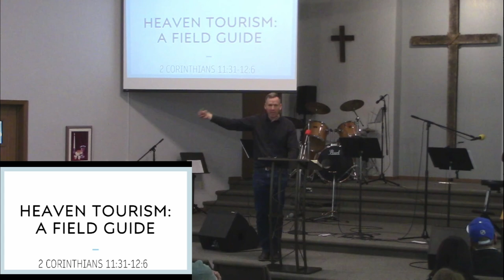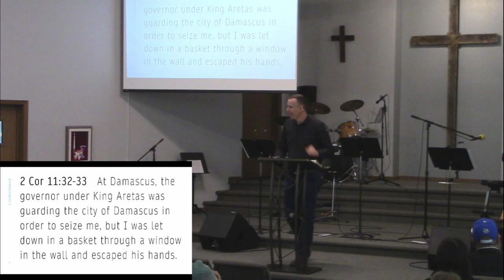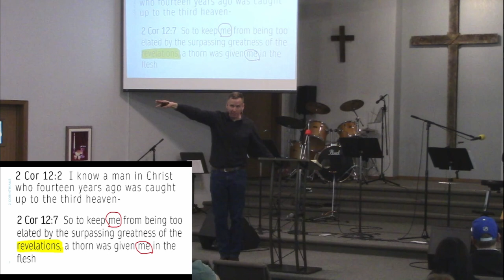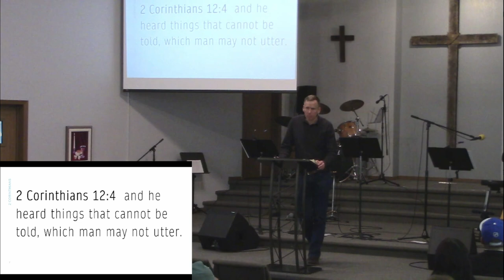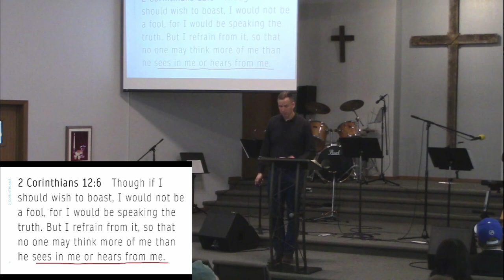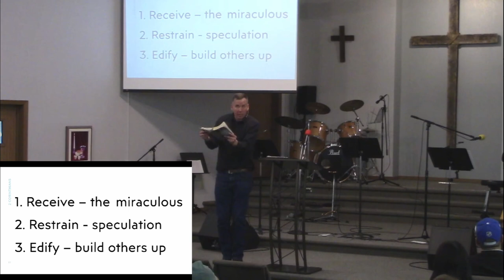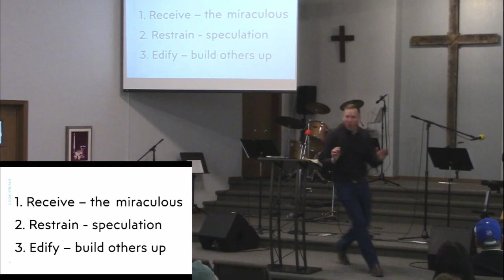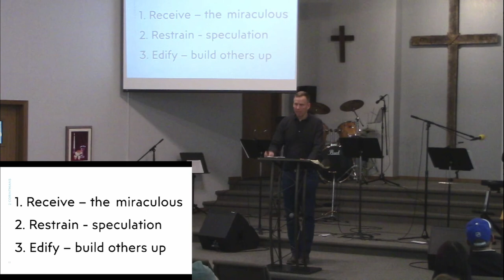2 Corinthians 11:30-12:6 "Heaven Tourism"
RECEIVE - We believe in weird and supernatural things but only boast of Christ.
RESTRAIN - Avoid speculation, and strive to love.
EDIFY -   Whatever we share, we do so to build others up in Christ, and not just to make ourselves look good.
In all of this – We aim to trust in what is revealed while experiencing a living God in ways that build others up.

This is media from the Valley Alliance Church in Fort Qu'Appelle Saskatchewan. If you would like to join us in person or find out more information you can check out our